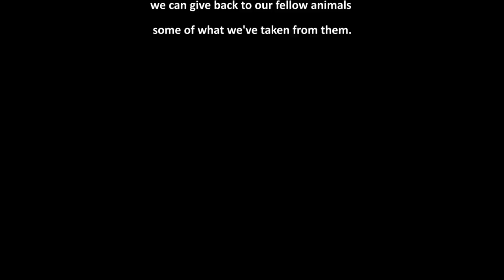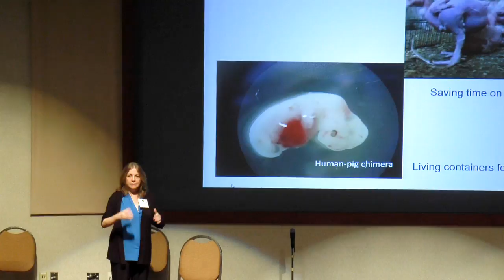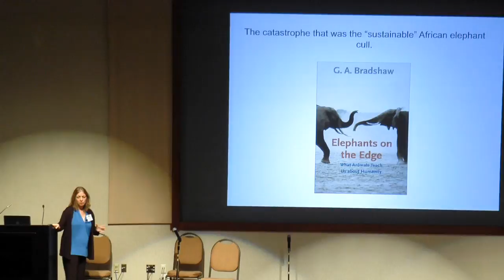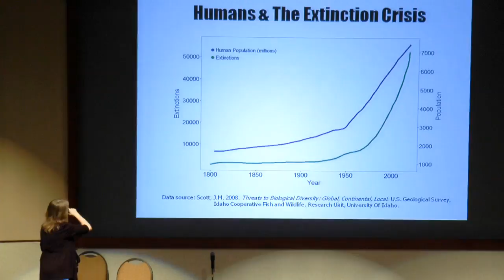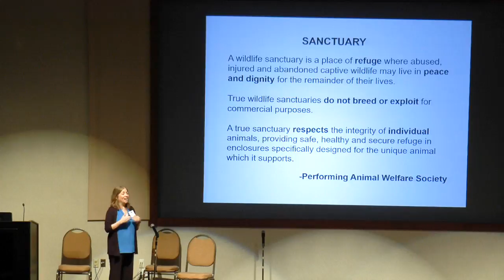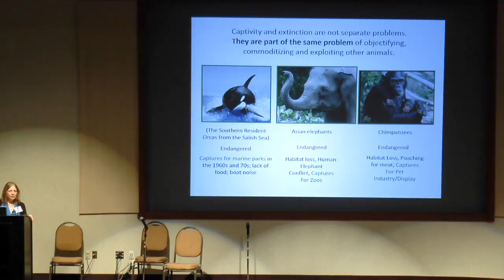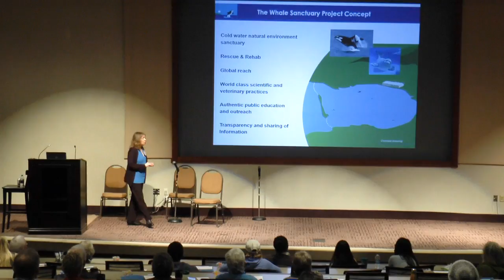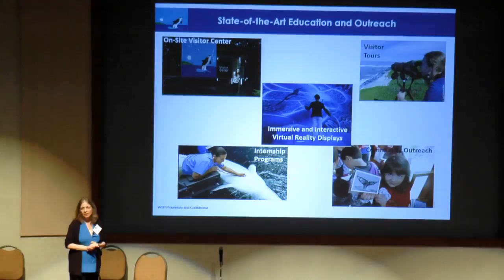Animal Sanctuaries - Making Right What's Wrong 2.0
(This is a re-upload of the original with minor edit.) Lori Marino, President of the Whale Sanctuary Project, talks about giving back to our fellow animals some of what we've taken from them by treating them as commodities and resources. Her talk and the ensuing discussion was the final session at the "I Am NOT an Animal!" symposium.